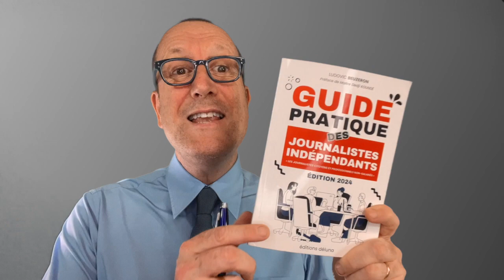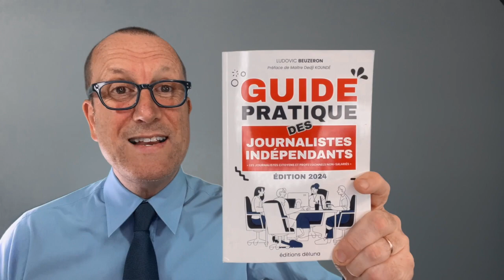Offre de pré-commande 2024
🔎 Lancement en Précommande : « Le Guide Pratique des Journalistes Indépendants » - Une Ressource Incontournable pour les Passionnés de l'Information
Aujourd'hui marque un jour spécial pour les professionnels et les passionnés du journalisme. Le lancement en précommande de mon dernier livre, intitulé « Le guide pratique des journalistes indépendants », commence officiellement. Cet ouvrage de 380 pages se veut une ressource incontournable pour toutes celles et ceux qui ont choisi de s'informer et d'informer à travers leur propre média.
Le guide ne se contente pas de brosser un tableau général du journalisme. Il plonge profondément dans l’histoire de la profession, depuis ses origines jusqu’à notre époque moderne. Les transformations significatives du métier sont analysées, en mettant en lumière les nouvelles opportunités offertes par le régime des AutoEntrepreneurs. En effet, jusqu'à récemment, il était indispensable d'être salarié pour exercer légalement la profession de journaliste et obtenir la fameuse carte de presse. Ce livre révèle comment il est désormais possible d'être son propre patron de presse et de pratiquer ce métier en solo, tout en bénéficiant de la reconnaissance officielle.
« Le guide pratique des journalistes indépendants » met en avant l’importance cruciale de la liberté de la presse en France. Être un journaliste indépendant, c'est aussi embrasser la responsabilité de fournir une information libre et non biaisée, loin des pressions économiques et politiques souvent subies par les grands groupes médiatiques. Ce livre est une véritable ode à cette liberté, tout en offrant des conseils pratiques et des stratégies pour réussir dans ce milieu exigeant.
Destiné à la fois aux novices désireux de se lancer dans le journalisme indépendant et aux professionnels cherchant à améliorer leurs pratiques, ce guide couvre tout ce qu'il faut savoir pour réussir. Des aspects juridiques et administratifs aux techniques de reportage et de rédaction, chaque section est conçue pour être à la fois informative et facilement applicable.
Pour célébrer ce lancement, « Le guide pratique des journalistes indépendants » est proposé à un prix exceptionnel. Habituellement vendu à 27 €, il bénéficie d’une remise de 7 €, soit une offre d’achat à seulement 20 €. C’est une opportunité à ne pas manquer pour enrichir sa bibliothèque avec un ouvrage de référence à un prix avantageux.
Pour commander dès aujourd'hui et bénéficier de cette offre exclusive, rendez-vous sur le lien suivant
En cette ère où le journalisme traverse des mutations profondes, « Le guide pratique des journalistes indépendants » s'affirme comme une boussole pour tous ceux qui souhaitent naviguer avec succès dans ce domaine en pleine évolution. Que vous soyez un aspirant journaliste ou un professionnel aguerri, ce livre vous fournira les clés pour exercer votre passion avec indépendance et intégrité. Ne manquez pas l'opportunité de découvrir cet ouvrage essentiel et de participer activement au débat public en tant que journaliste indépendant.

👇 LE PITCH DE LA VIDÉO 👇
Cette vidéo peut inspirer le changement dans la qualité de votre vie ou celle de votre famille, et pas seulement aujourd'hui mais pour longtemps. C'est pour cela que je vous propose de me rejoindre au sein de ma communauté. Je suis convaincu de pouvoir vous offrir, à travers mon expertise, tout le contenu nécessaire pour vous aider là, où vous en avez besoin. Je désire créer plus de richesse autours de vous et participer à votre changement.

► QUI SUIS-JE ?

avec le soutien de la FNJMI